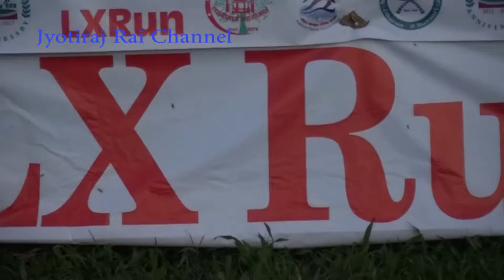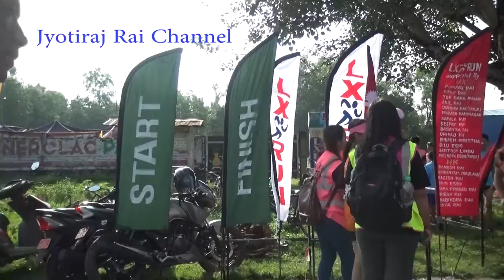LX RUN PART 1